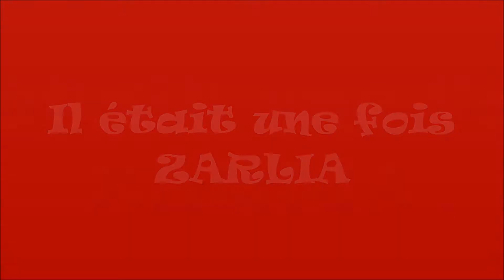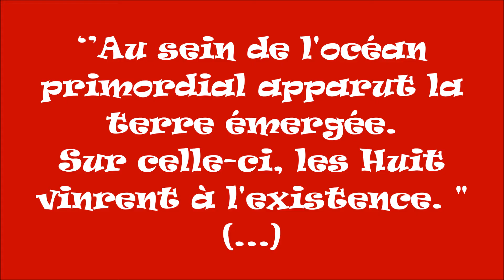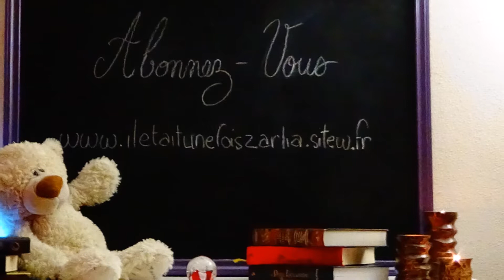La Farandole des Symboles X - L'Ibis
Retrouvez-nous sur le site de Zarlia

ou sur facebook : Il était une fois Zarlia

Artiste : __url_artiste__)